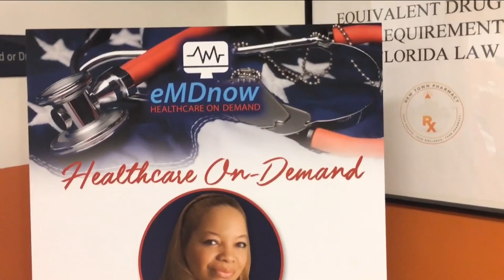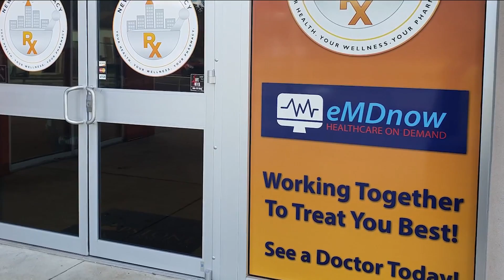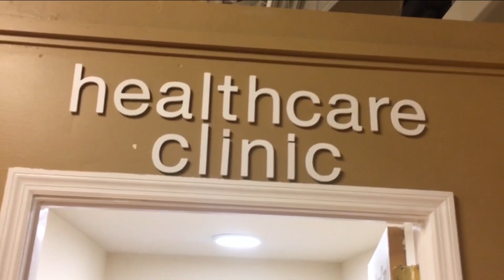Healthcare on Demand | River City Live